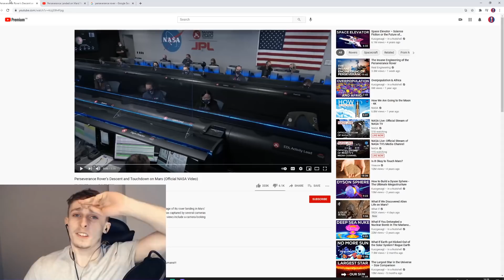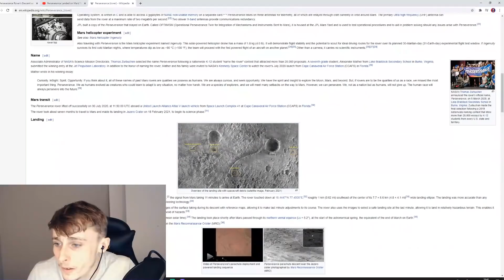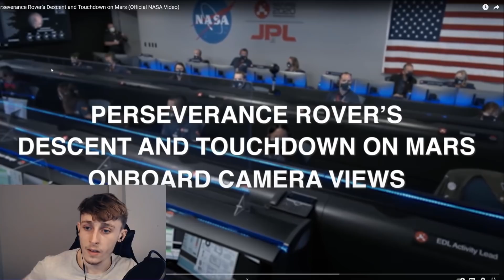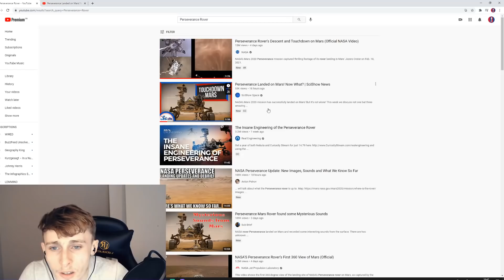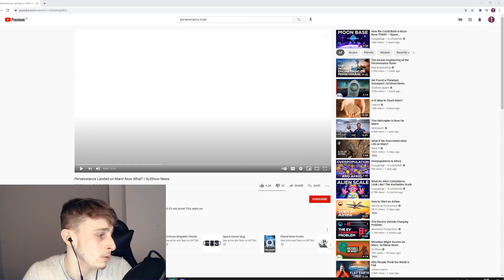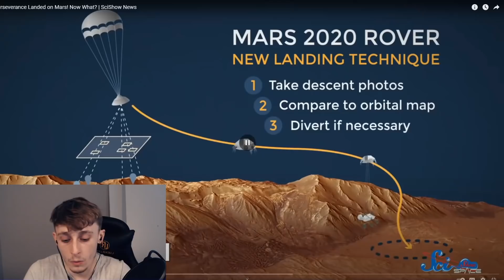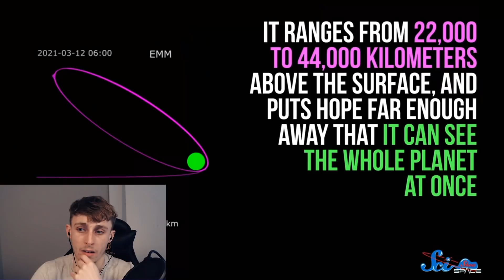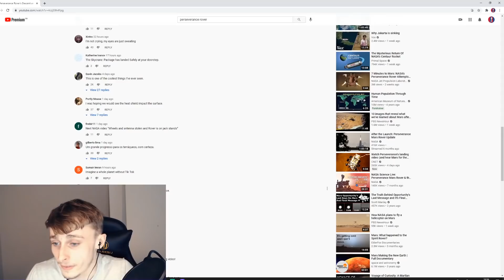First Time Reaction to The Perseverance Touchdown on Mars | This Is Mind-blowingly Crazy... WOW